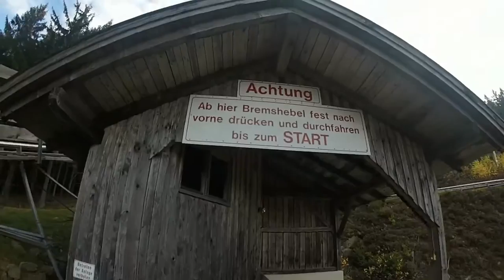Der Bayerwald Bob (Egidi-Buckel St. Englmar)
Eine Fahrt mit der Sommerrodelbahn "Bayerwald-Bob".